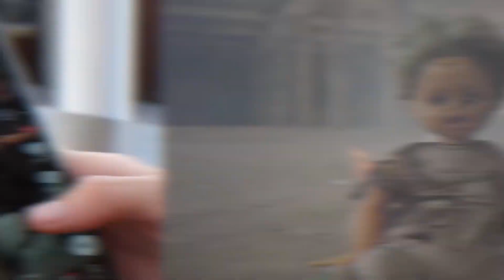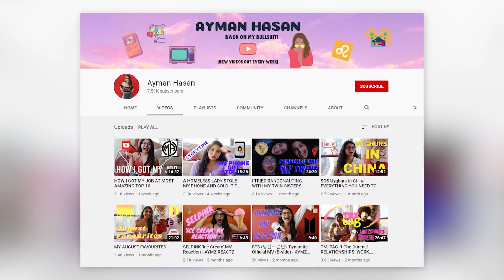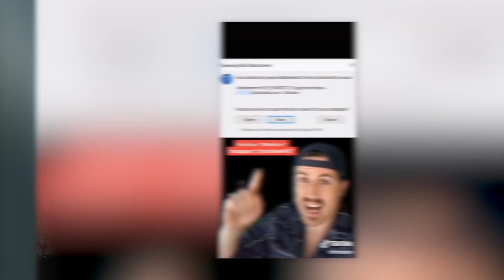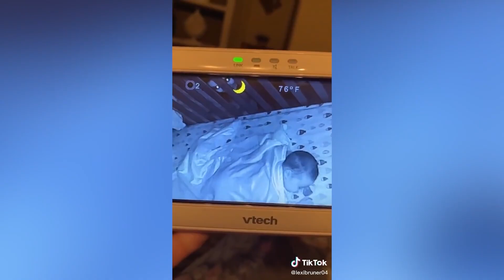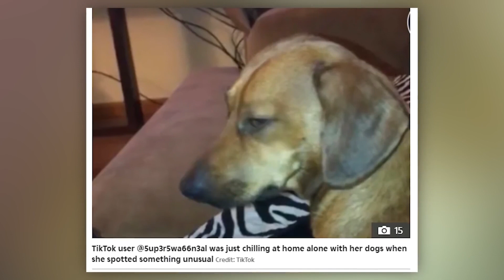Top 10 TikToks con historias perturbadoras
TikTok es muy entretenido pero también puede ser muy retorcido con algo de contexto. Cuando hace que aparezcan fantasmas, hacheros o cuando hace que tu perro traiga algo que en realidad no es una rama. Conoce las historias retorcidas detrás de varios vídeos de TikTok.

0:00 Introducción
1:22 El niño
2:15 El hachero
3:28 La rama
4:12 El fantasma
4:59 La mamá demóniaca
5:42  La foto
6:38 El sentido del perro
7:37 El bronceado salió mal
8:27 Los cuerpos
9:33 The Live